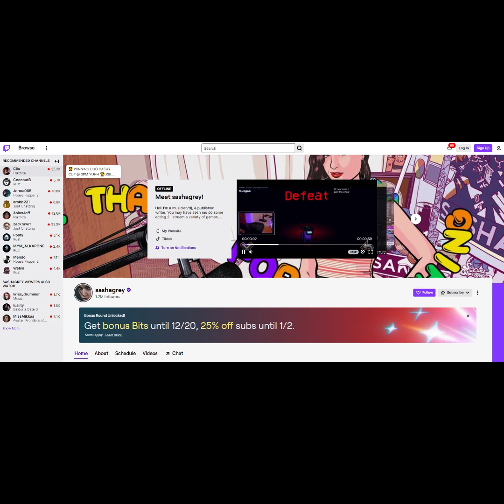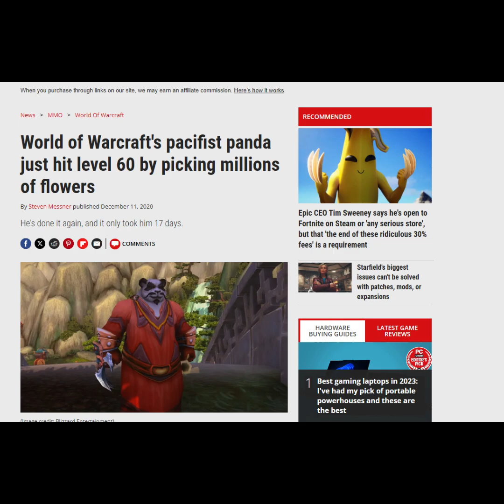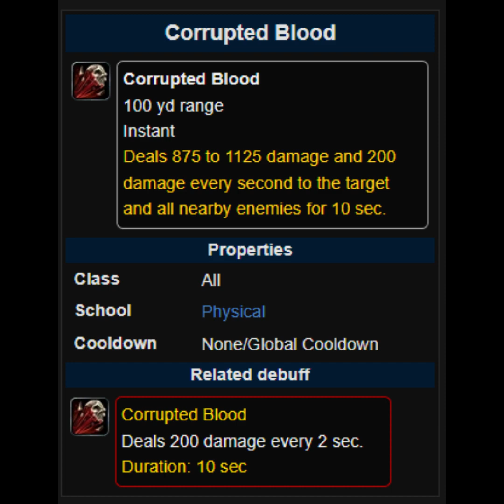Les méditations de Sofiane - Le monde du gaming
Bonjour les ifritistes,

Depuis l'introduction des jeux vidéos, il y a toujours eu des critiques qui affirmaient que la consommation de jeux vidéos par les enfants, conduit inévitablement à leur dégénérescence et à leur décadence.

Maintenant, plus d'une quarantaine d'années après l'introduction des premiers jeux vidéos, les mêmes critiques continuent malgré le manque de preuves.

Après tout, même si le gaming te permet de vivre dans un monde virtuel, tu restes toujours un être humain et donc sujet à des traits de comportements humains.

En fait, il y a de plus en plus de chercheurs qui analysent les comportements des gamers dans ces mondes virtuels pour essayer de prédire les comportements humains durant des situations critiques. Chose qui a été faite pour la Covid ou les modèles prédits par des études sur WoW étaient assez proches des modèles trouvés lors de la dernière pandémie.

Rejoins-nous sur les réseaux pour partager ton point de vue et découvrir nos échanges avec un peu de sérieux et beaucoup d’humour.